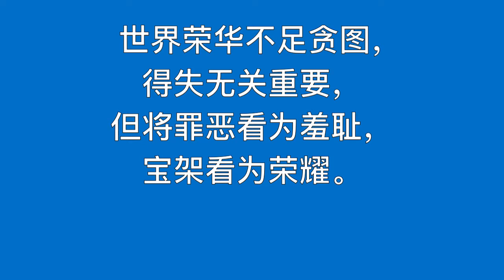099首 《宝架清影歌》